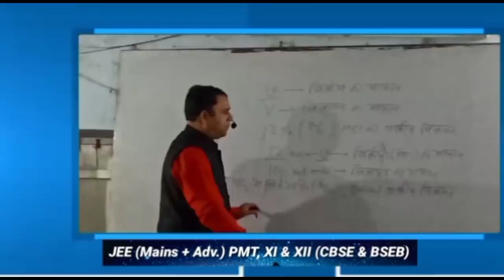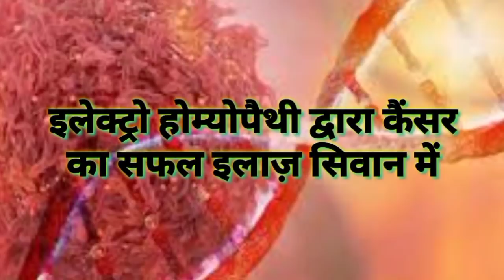अंतिम संस्कार से पहले मो. शहाबुद्दीन की आयी तस्वीर सामने...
COVID 19
siwan doctor hospital
siwan shahabuddin
siwan ex mp shahabuddin

बिहार न्यूज़ एक्सप्रेस
सिवान न्यूज़
सिवान डीएम/जिलाधिकारी
सिवान एसपी/पुलिस अधीक्षक
सिवान रोड
सिवान अस्पताल
सिवान डॉक्टर
सिवान कोरोना
सिवान कोविद 19
नाईट कर्फ्यू
लॉक डाउन
मो. शहाबुद्दीन
सिवान पूर्व सांसद मो. शहाबुद्दीन
पूर्व सांसद ओमप्रकाश यादव